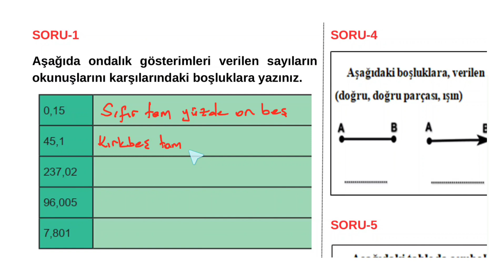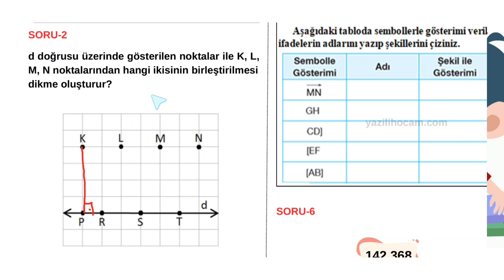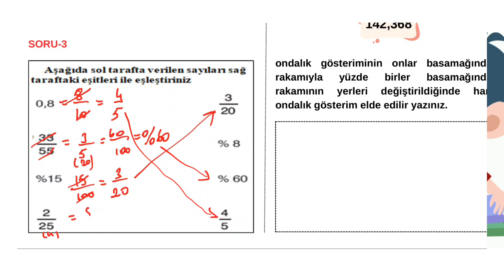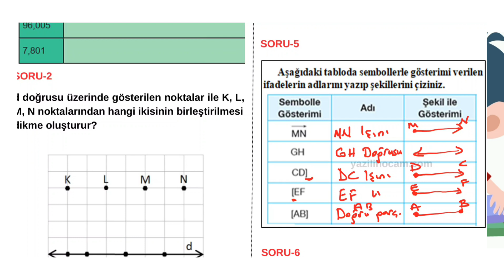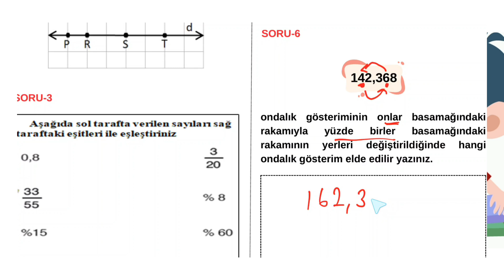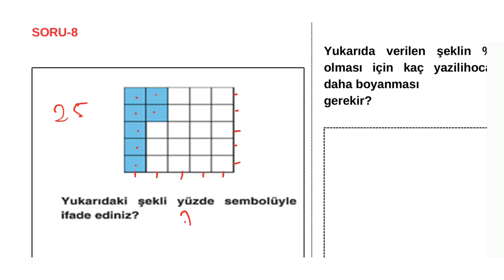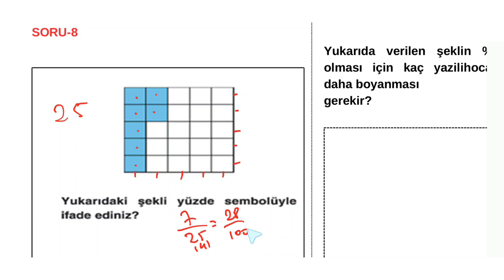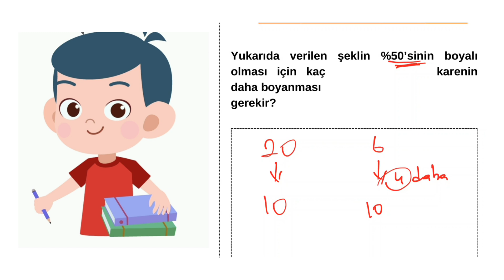5. Sınıf Matematik Dersi 2. Dönem 1. Yazılı Açık Uçlu Soruları ve Cevapları 2024 YENİ GÜNCEL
5. Sınıf Matematik Dersi 2. Dönem 1. Yazılı Açık Uçlu Soruları ve Cevapları 2024 YENİ GÜNCEL